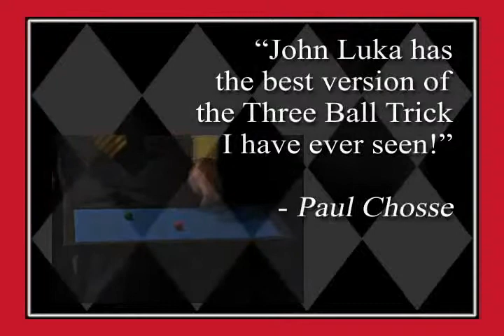Uncovered by John Luka